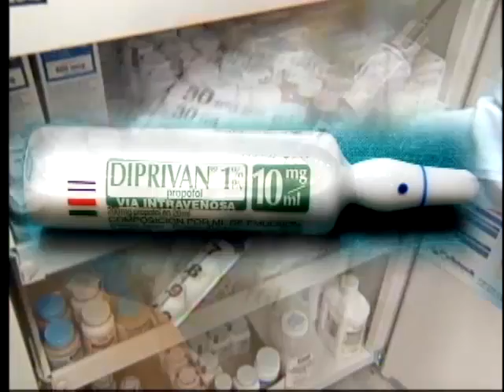La Toya: Prince Summoned to Death Bed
La Toya says Dr. Conrad Murray called Michael's son to resuscitate his father.